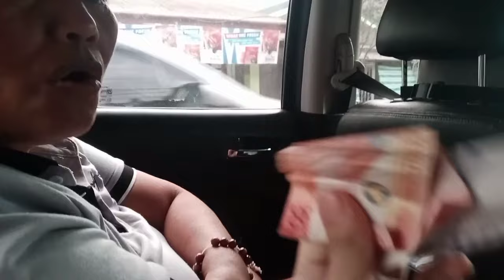WALANG INA NANAKA PAG TITIIS NG ANAK